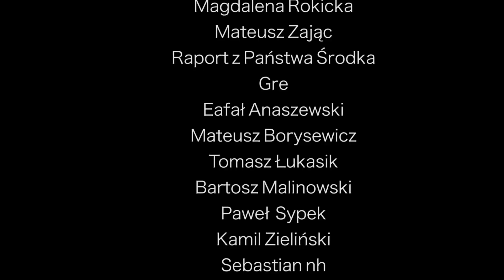CZY PRZYŁAPAŁEŚ KOGOŚ NA DWUZNACZNEJ SYTUACJI? ROZMOWA ZE STEWARDEM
instagram Seby:
w_te_i_wewte